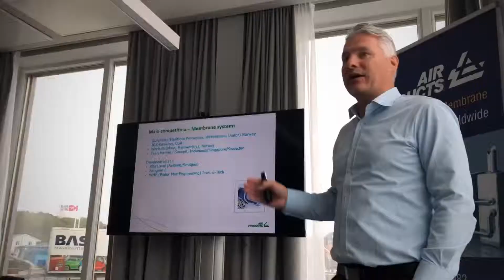APAS Agent Meeting 2019- Day One & Two